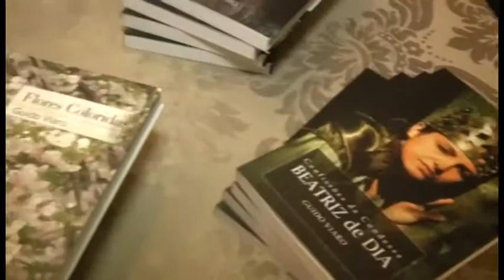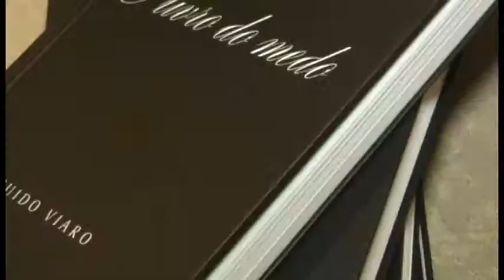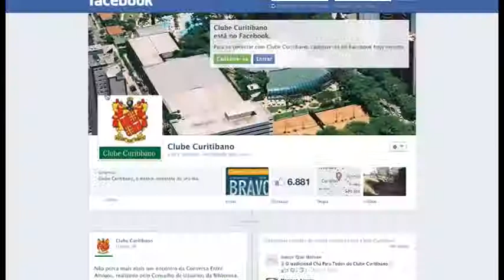Reportagem Especial - Balanço de Gestão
Confira nesta reportagem especial o que mudou no Clube Curitibano nos últimos três anos durante a gestão de Joaquim Miró, que deixou a cadeira da presidência no dia 13 de outubro de 2013.